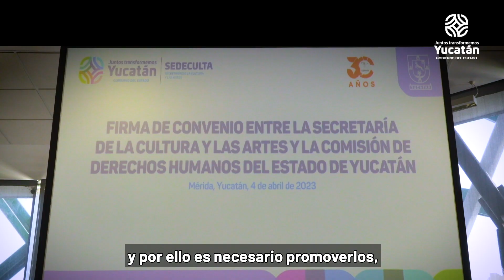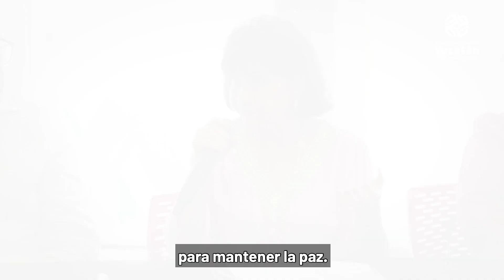Sedeculta y Codhey firman convenio de colaboración [Video Nota]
El acuerdo refuerza estrategias en favor de los derechos culturales.

La Secretaría de la Cultura y las Artes (Sedeculta) y la Comisión de Derechos Humanos del Estado de Yucatán (Codhey) firmaron un convenio de colaboración con el compromiso de sumar esfuerzos y capacidades en el ámbito de sus respectivas competencias, para impulsar acciones en beneficio de la ciudadanía.